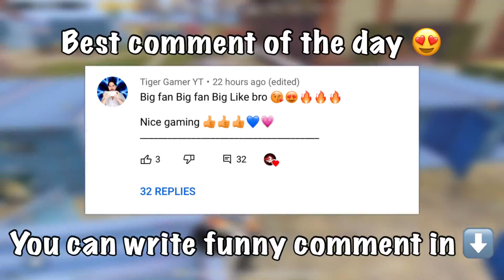😡VERY ANGRY PRO PLAYER CHALLENGED ME IN CLASSIC MATCH & i killed him😱 | CBROWN PUBG MOBILE